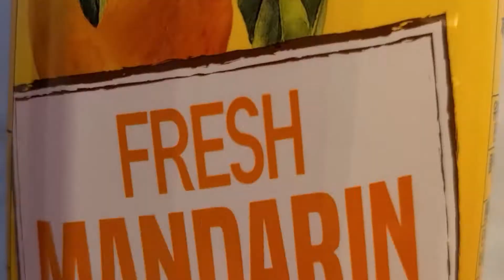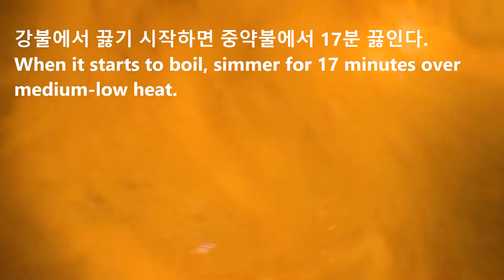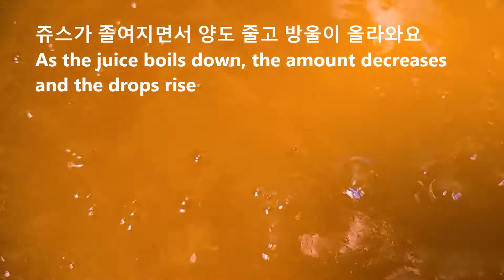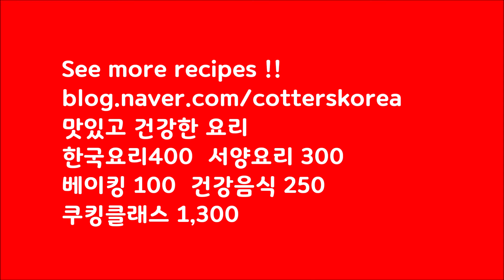한천가루 상큼한 귤양갱 /귤젤리 디저트/ Korean dessert/Jeju tangerine Sweet jelly 맛있고 건강한 요리 Yummy Healthy Food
한천가루는 우뭇가사리를 가공하여 만든 해조 가공식품
말랑 말랑하고 상큼한 귤향을 느끼실수 있답니다.
꿀이 들어가 건강한 귤 양갱이 되었어요.
달콤하고 상큼한 귤 양갱은 늘 인기 많은 디저트입니다.

우뭇가사리의 효능 / 한천의 재료
다이어트,체중감량,혈관건강,칼륨성분풍부,심혈관계질환,뼈건강,면역력강화,천연구충제역활,
우뭇가사리는
찬음식이며 많이 먹으면 설사 가능,임산부는 주의하여 주세요.

Agar powder is a seaweed processed food made by processing agar agar.
You can feel the soft and fresh orange scent.
It became a healthy tangerine yokan with honey.
The sweet and refreshing tangerine yokan is always a popular dessert.

Efficacy of Agar Agar / Agar Material
Diet, weight loss, vascular health, rich in potassium, cardiovascular disease, bone health, immunity enhancement, cloth research repellent,
Agaric
It is cold food and eating a lot can cause diarrhea.

Thank you for Subscrib  & Like